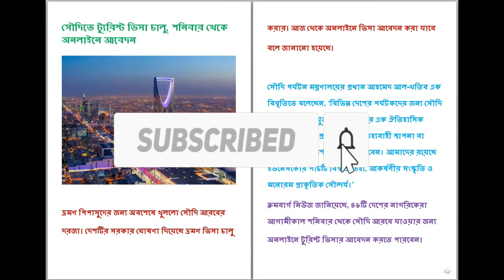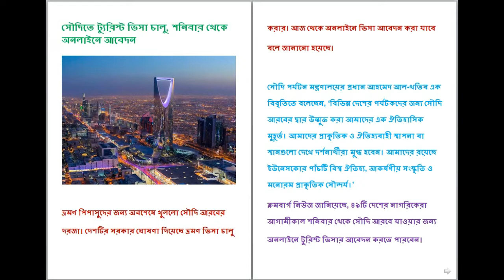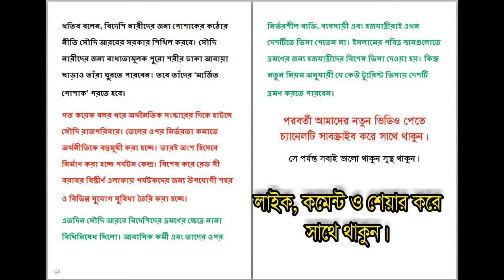টুরিস্ট ভিসা চালু । সৌদি আরবে টুরিস্ট ভিসা চালু । visa processing । Tourist visa । visa tourist ভিসা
আসসালামু আলাইকুম,
আশা করি আল্লাহর অশেষ রহমতে সবাই ভালো আছেন।

General Knowledge Bangladesh & international Affairs সাধারণ জ্ঞান বাংলাদেশ ও আন্তর্জাতিক

প্রাইমারি শিক্ষক নিয়োগের ভাইভা পরীক্ষার কি কি কাগজ জমা দিতে হয় ।। ভাইভা পরীক্ষা ।। PRIMARY VIVA EXAM

দেখে নিন কিভাবে জানবেন প্রাথমিক শিক্ষক নিয়োগের পরীক্ষার রেজাল্ট ২০১৯ ।। প্রাইমারী শিক্ষক নিয়োগ ফলাফল

কারেন্ট অ্যাফেয়ার্স সাম্প্রতিক প্রশ্নোত্তর সেপ্টেম্বর ২০১৯ ।। Current Affairs September Recent MCQ

১৬তম শিক্ষক নিবন্ধন পরীক্ষার প্রশ্নের সমাধান । কলেজ পর্যায়

16th NTRCA Question Solution 2019।।16th NTRCA School Level MCQ Exam Question Solution 2019

✅প্রতিদিন নিত্য নতুন আপডেট পেতে ভিজিট করুন..

✅ধন্যবাদ ।